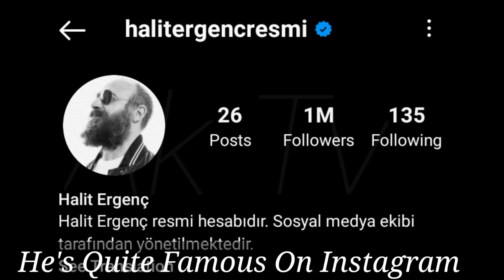Halit Ergenc lifestyle,Biography, Real Age, Kimdir, Income, Height, Weight, Facts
Halit Ergenç is a Turkish actor known for his role as Sultan Suleiman I in Muhteşem Yüzyıl, Onur Aksal in Binbir Gece and Cevdet in Vatanim Sensin. Wikipedia

Born: April 30, 1970 (age 52 years), İstanbul, Turkey

Height: 1.83 m

Spouse: Bergüzar Korel (m. 2009), Gizem Soysaldı (m. 2007–2008)

Children: Ali Ergenç, Han Ergenç, Leyla Ergenç

Siblings: Azade Ergenç

Parents: Sait Ergenç, Alia Yüceışık